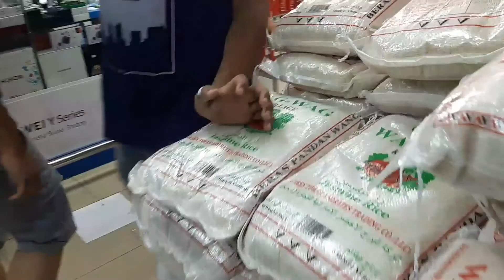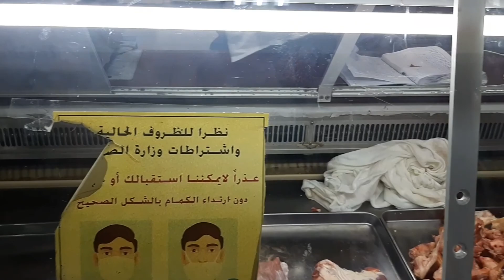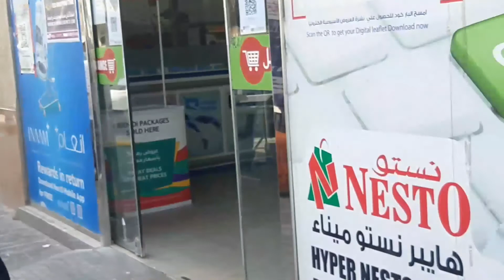Fish Market sa Dammam, Dammam Adventure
1st morning in Damman kasama mga tropang Riyadh